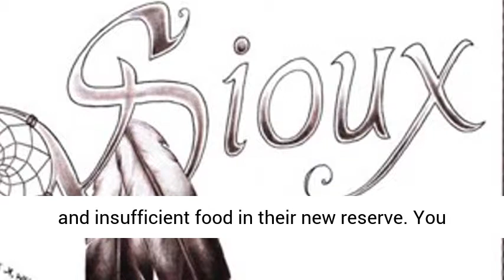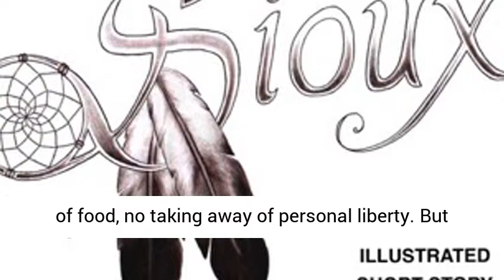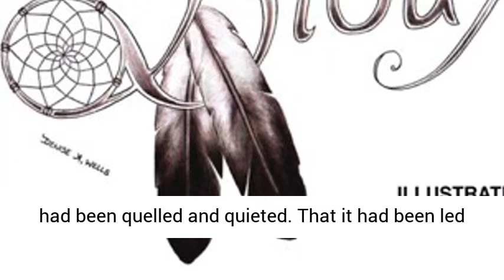The Tragedy of The Sioux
After the death of Crazy Horse in 1877 abrupt changes came for the Sioux of this tribe.
The Sioux were succumbing to the trickery of the whites and the undermining of their own tribal morale.
Perhaps their thanks for their unswerving loyalty and patriotism during World War of 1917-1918, they suffered from cold and insufficient food in their new reserve.
You will find this ebook on Amazon.
Here an extract:.  . Introduction. …. In 1879
I was sent, with some eighty other boys and girls, to Carlisle Indian School in Pennsylvania, to be made over into the likeness of the conqueror.
I went dressed in the traditional apparel of the Plains tribes — moccasins, breechclout, leggings, and blanket.
 My hair was long. I left my people trying to settle down and put the ancestral life back of them — the older with resignation or with bitter, resentful memories; the young with wonderment and bewilderment. When, some three or four years later, I returned, things were different. I heard the old men talking about the last buffalo hunt and everyone was learning to eat “spotted buffalo.”. Instead of the council of chiefs to guide us the White Grandfather (in Washington) sent his emissaries.
Then came the agent and the white soldiers. The white soldier has always stayed close to us.
He is there today. But it was upon the Indian police, perhaps, that we looked with most disdain.
With them was injected into our lives the idea of physical force — something not known in our intertribal life.
The Indian police compelled a conduct contrary to all our ancestral notions of lawful and manly action.
In organized Sioux society there was no punishment — no jailing, no whipping, no denying of food, no taking away of personal liberty.
But there was a very effective system of ostracization: the wrongdoer was ignored — and Sioux society was peculiarly free from crime.
A few weeks ago, as I left the reservation for my return to the city, one of my relatives expressed his concern for my safety on the journey, and especially after I reached the city.
He asked me if I had a weapon and I said no. He thought that I should be prepared to protect myself against the robbers and thieves that infest the city!.
Always, in the tribal days, the young deferred to the old, and were so trained from babyhood. It was the old who held the wisdom o£ the tribe — they were the teachers and instructors.
But under the agency system, often-times the policeman was a young fellow who was sent out, by order of the agent, to handcuff and bring in an old man.
This happened in the instance of one of my brothers. I felt dishonored and asked him to quit the force, which he did.
There was still another influence that came, almost as soon as the agency buildings were established, and took a place in routing the old life — the church.
These things were very foreign, very upsetting, to minds and bodies that had, out of centuries of struggle, achieved harmony with their surroundings.
The Indian fitted the broad plains and loved them just as did the buffalo. And those great grassy spaces, even today, are fit only for the raising of the four-footed beast.
The country at large little knew what these sudden changes meant to my people — both as individuals and as a nation. It simply felt safe in the thought that a “warlike” race had been quelled and quieted.
That it had been led into ways of peace and progress.
That the “savages” were being kindly treated and their well-being carefully considered by a beneficent government.
There is not and never has been a human attitude taken toward the Indian.
 No acknowledgment of his virtues. No friendly acceptance of his native abilities.
He has been made to feel his segregation.
Since the Indian wars ended the white man has so busied himself wresting riches from the land that its people have been forgotten. Forgotten save for a few friends and humanitarians whose sensitive souls are uneasy and irritated as long as the voices of the oppressed are audible. ….
You're welcome at luca-sproducts.com.
You will find "The Tragedy of the Sioux" by Chief Standing Bear on Amazon.